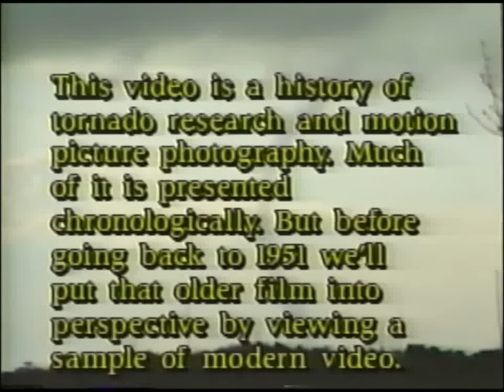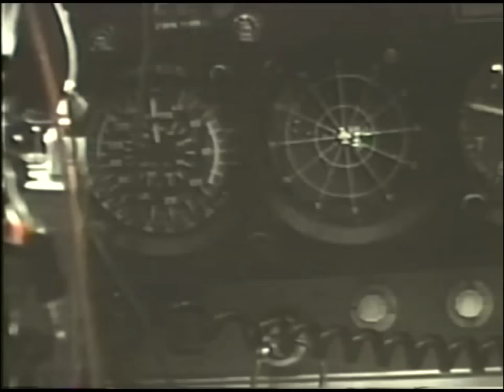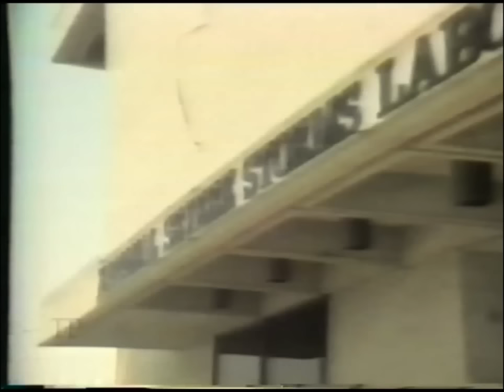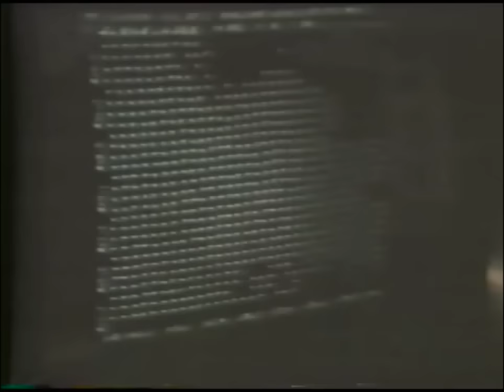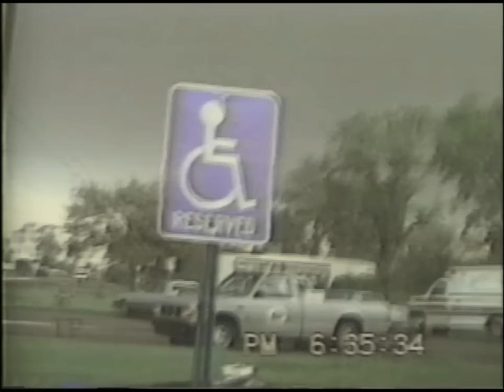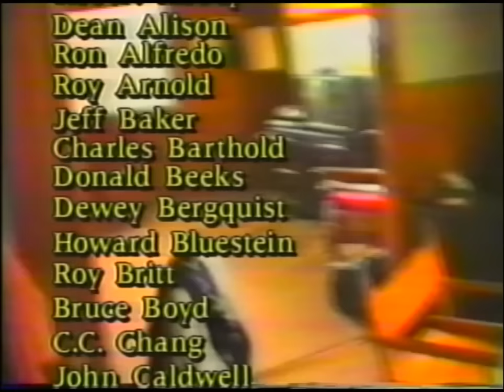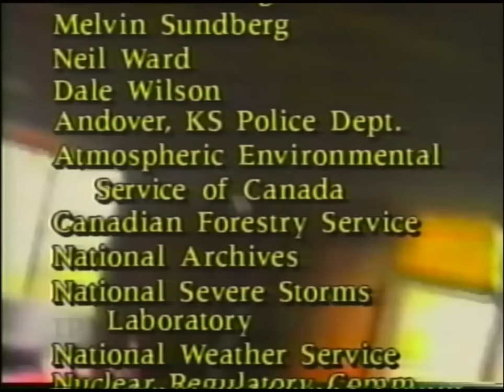Tornado Video Classics — Volume One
Famous VHS collection of tornado footage from before 1993, including coverage of early storm chasers from the 1970s and 1980s, basic tornadic understandings, the TOTO project under NOAA, the 1957 Dallas tornado, and many more.